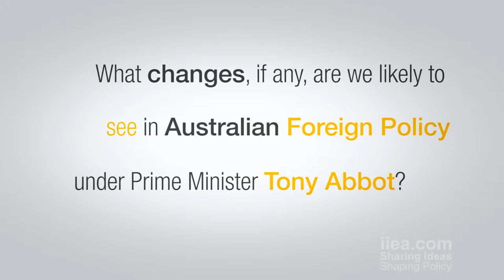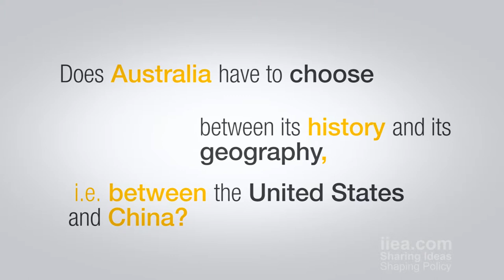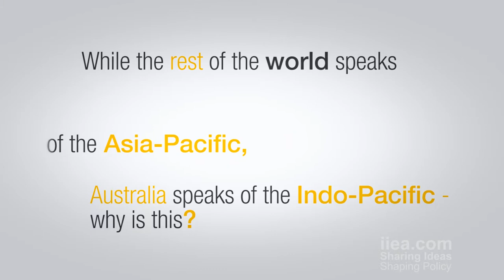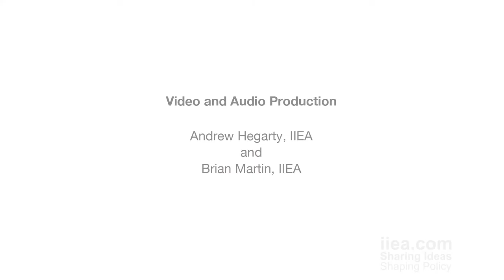Interview with Prof. James Curran on Post-Election Australian Foreign Policy vis-à-vis China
On 7 September 2013, Australia's electorate will select a new government in national elections. Foreign affairs have played a prominent role in this election, in large part due to the recognition that Australia has a unique position in what is now widely seen as an "Asian Century". Prof. Curran examined the results of the Australian ballot, and what this will mean for Australia's relationship with Asia, and in particular China, and for the global geopolitical picture.

About the Speaker:

Prof. James Curran is the 2013 Keith Cameron Professor of Australian History at UCD. He joined UCD following periods spent at the United States Studies Centre of the University of Sydney and at Georgetown University. Prior to entering academia, Prof. Curran served in various roles in the Australian Public Service. From 2002 to 2005 he worked as a Policy Adviser in the Department of The Prime Minister and Cabinet, serving in its International Division. From 2005 to 2007, he was an intelligence analyst at the Office of National Assessments. He has also offered commentary on both Australian radio and television.